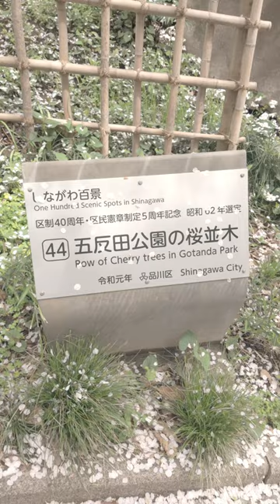東京の桜の隠れた？名所をお届け